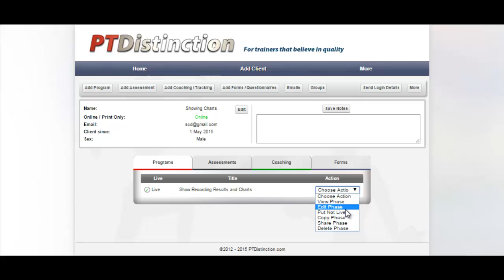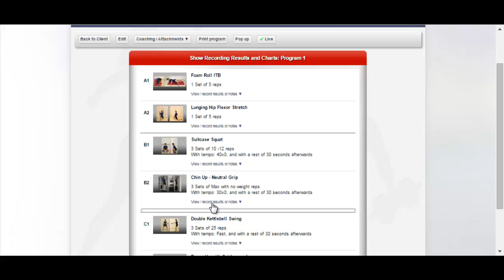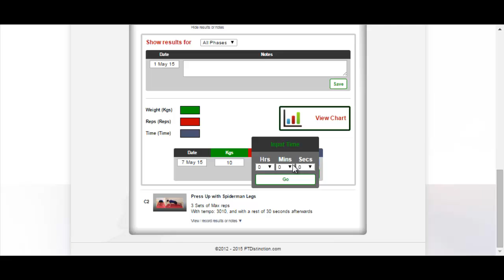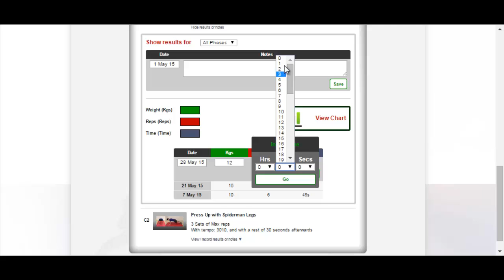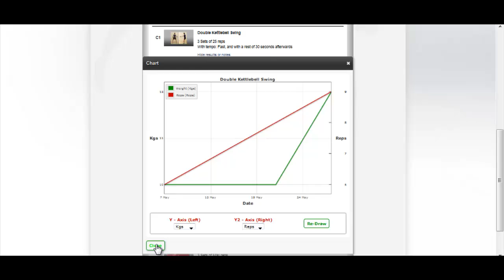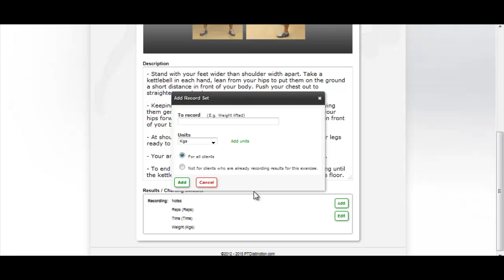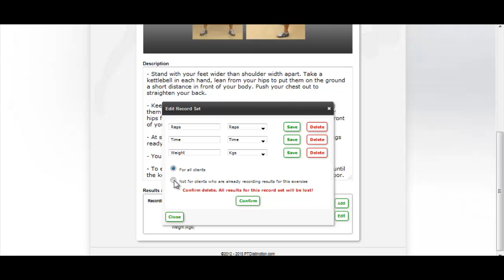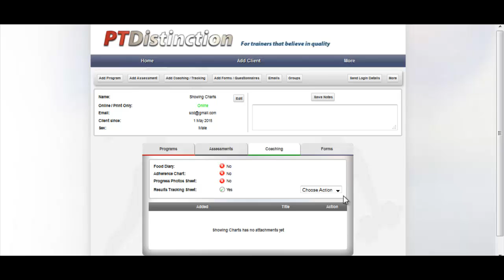Online Personal Training Software - Tracking and Charting Results on PT Distinction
Tracking Results and offering impressive looking progress charts is important. However most online personal training softwares get it very wrong.

As with every other feature does things better and allows you to take your coaching to another level.

This video shows the most flexible results recording and charting system in the world. You and your clients can now record any number of variables on any exercise and over any number of program phases. You can then get instant charts on these results to give you and your clients visual feedback on their progress.